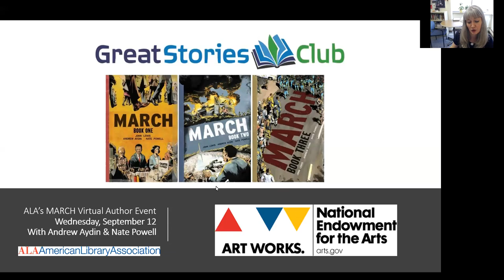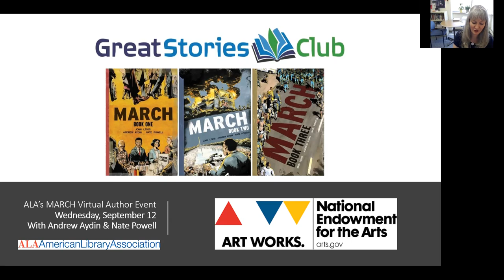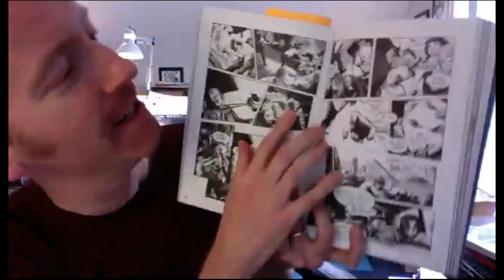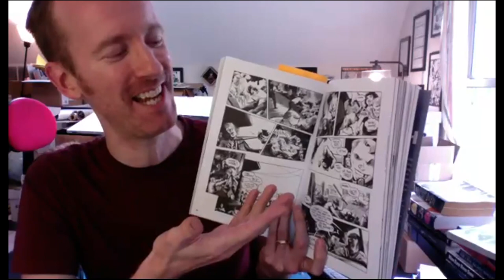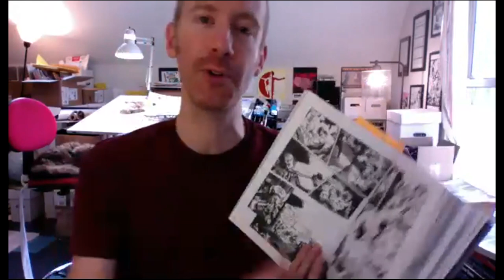MARCH with Andrew Aydin and Nate Powell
A New York Times bestseller and winner of the National Book Award, March tells the story of the Civil Rights Movement through the eyes of one of its most iconic figures. Co-authored with Rep. Lewis, the trilogy offers a vivid firsthand account of his lifelong struggle for civil and human rights, meditating in the modern age on the distance traveled since the days of Jim Crow and segregation.

Andrew Aydin, the series creator and Digital Director & Policy Advisor to Rep. Lewis, and Nate Powell, an award-winning visual artist, will discuss:

creating March and speaking with audiences around the country about Rep. Lewis’s call for people of all ages to get into “good trouble” and move productively towards community-based change and equity;

how telling diverse stories, including one’s own, can influence people’s perspectives, perceptions and behaviors about and towards one another; and

how developing fundamental skills like reading, writing, and creative self-expression can positively affect one’s future.
During the event, presenters took questions from young people participating in current Great Stories Club programs, which are being hosted in more than 100 U.S. libraries. Those include libraries selected for the Great Stories Club pilot series on Truth, Racial Healing & Transformation (TRHT) that are using March: Book One, and those selected for the GSC themed series “Empathy: The Cost of Switching Sides” that are using March: Book Three.